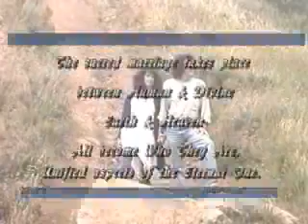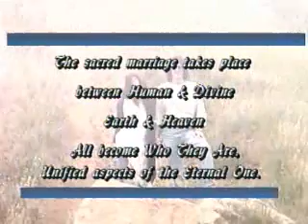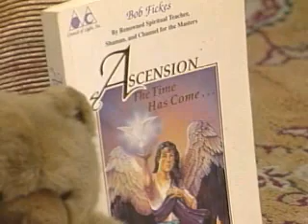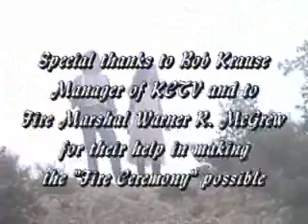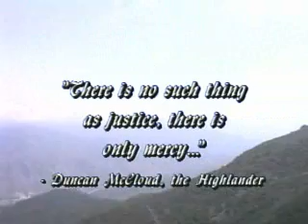Bridging Heaven & Earth Show # 37 with Bob Fickes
Bob is an author, spiritual teacher, clear channel of the Ascended Masters, and founder of Council of Light, International, an organization for consciousness, enlightenment, and healing. He is an extraordinary spiritual teacher to thousands around the world with 25 years of training and experience in meditation, ascension work and shamanic healing. He is highly respected and admired by his peers in the spiritual community. In addition to his book, "Ascension: The Time Has Come", he has written countless articles in publications, produced audio tapes, and appeared on TV. He conducts private sessions in person and by phone with over 3,500 clients worldwide. Presently Bob lives in Thailand and it is a great blessing to have him come on the show.